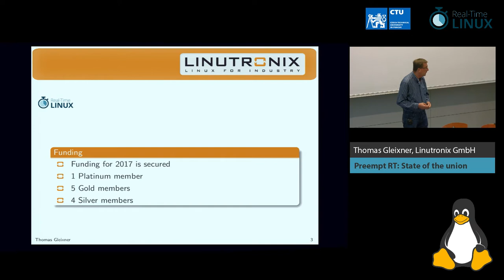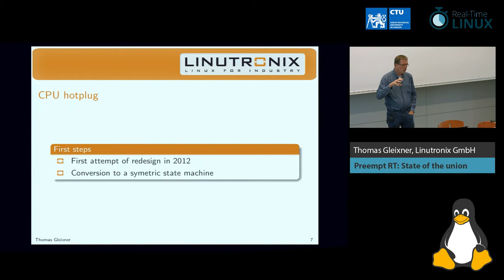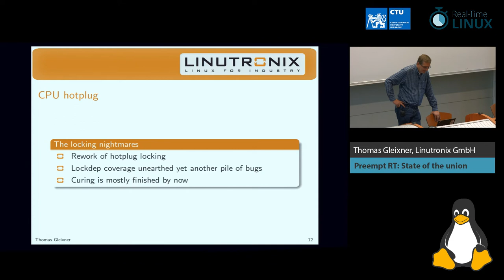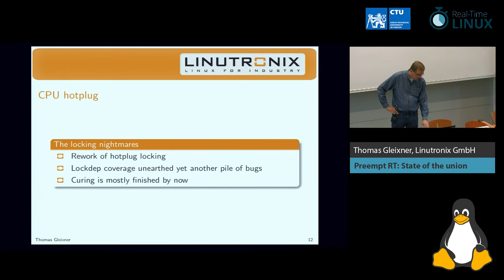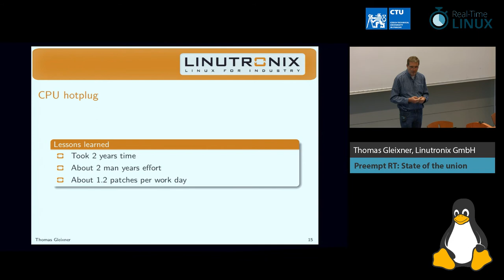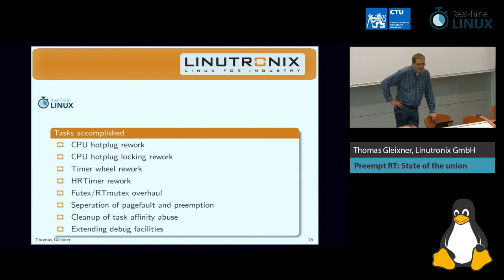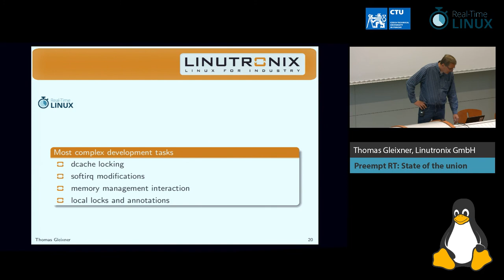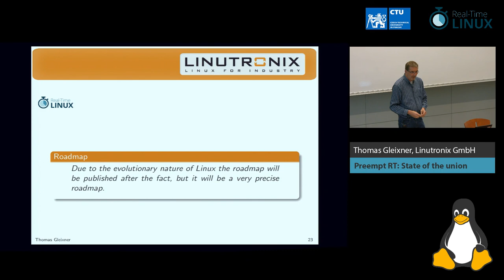Thomas Gleixner: Preempt RT: State of the union